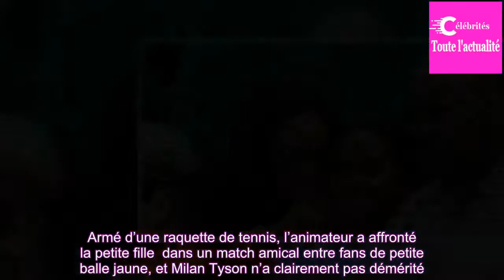Mike Tyson en famille à Roland-Garros : sa fille Milan est passionnée de tennis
Petit passage en France pour Mike Tyson et sa famille. Depuis quelques jours, le sportif est à Paris pour assister aux matchs de Roland-Garros. Grand adepte du tennis, il n’a pas hésité à faire le déplacement, notamment pour encourager son amie Serena Williams, et le moins que l’on puisse dire, c’es...